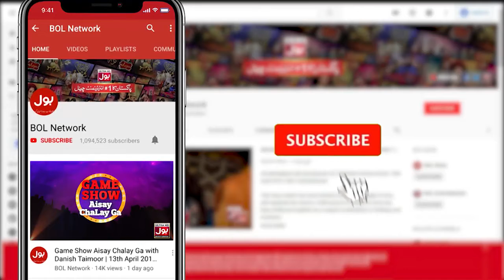Fahim Khan Shared His Thailand Story | Tick Tock Show With Fahim Khan| Tik Tok Show